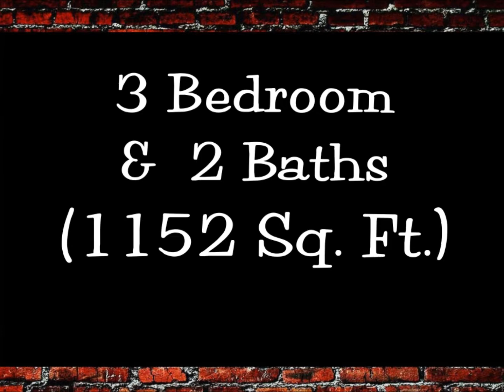909 W Swift Avenue, Fresno, CA 93705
Completely remodeled 3/2 beauty. This home is equipped with laminate flooring, tile granite, new appliances, HVAC, dual pane windows, a huge patio, tons of storage and even a concrete fence. Better check it out fast because at this price it should not last long.